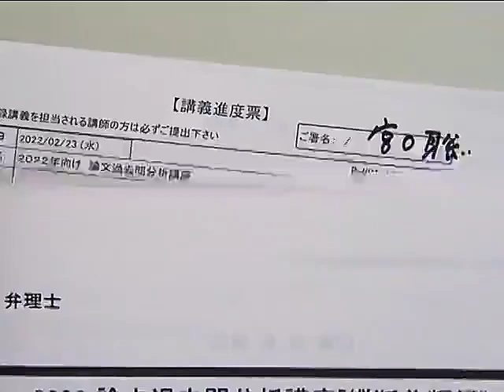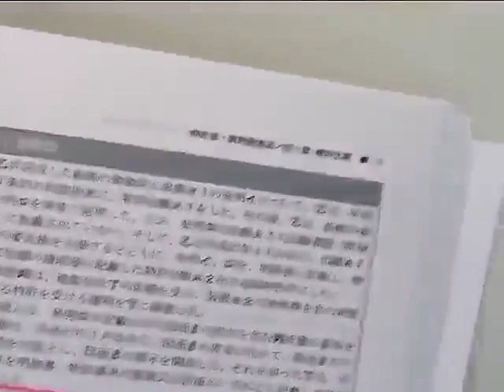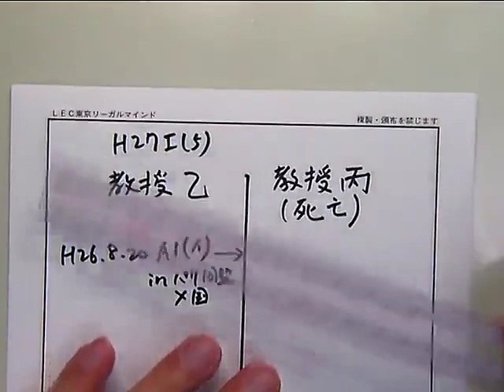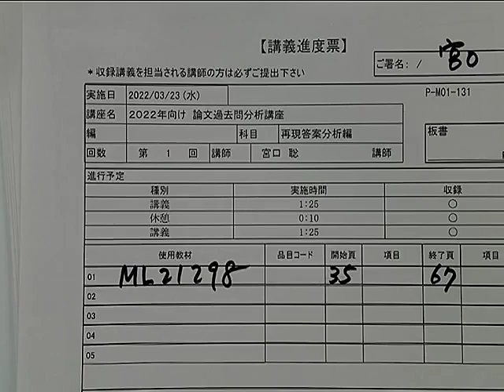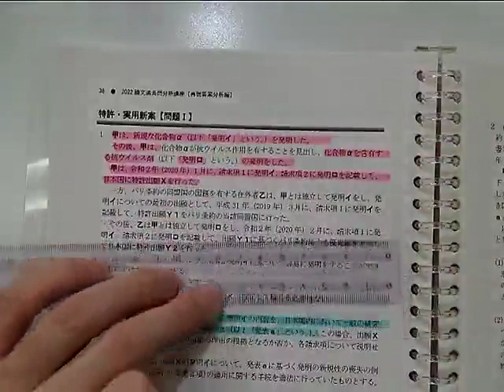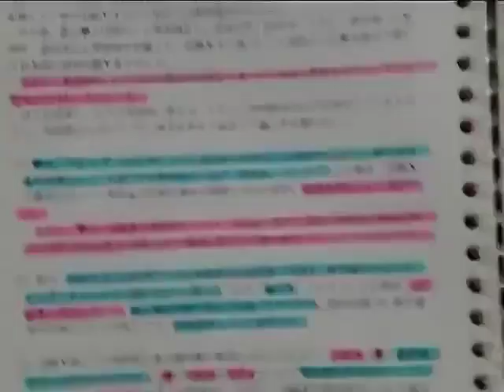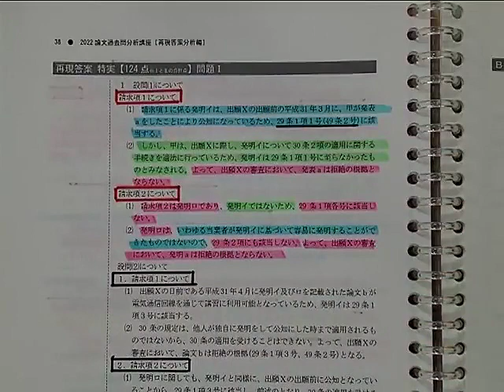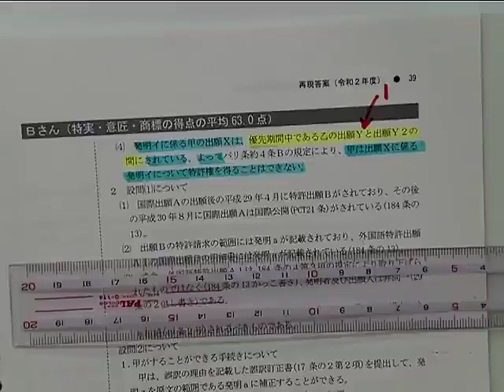【弁理士試験】論文過去問分析講座チラ見せ！（宮口聡LEC専任講師）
2022年向けに実施した論文過去問分析講座の一部を少しだけお見せします！

論文直前期におけるインプットとして、 合格者にも高く評価されてきたこの講座で、
合格に向けた最終調整を図ろう！

≪論文過去問分析講座≫の詳細・合格者の声はこちら

≪論文過去問分析講座≫が受講できるLECの論文直前コース ラインナップ・詳細はこちら